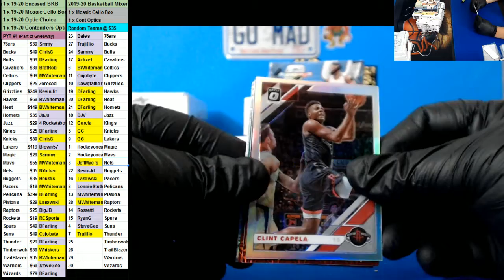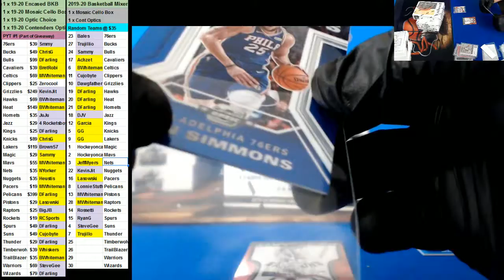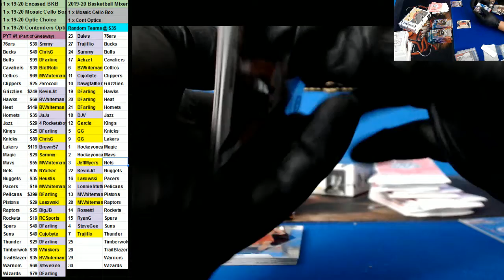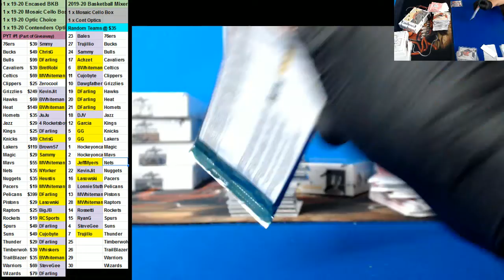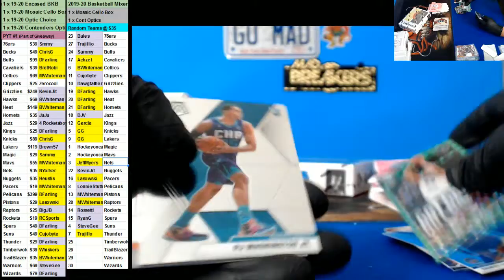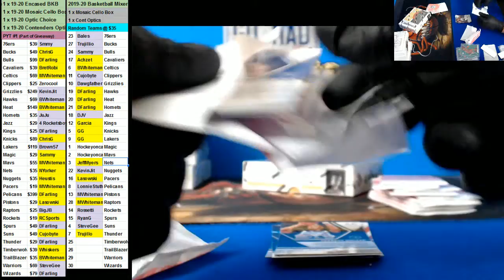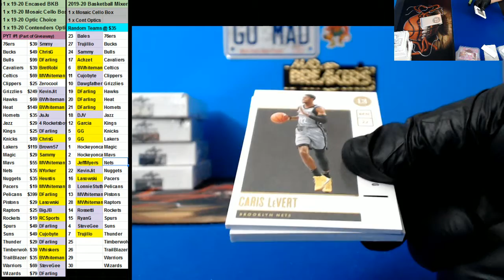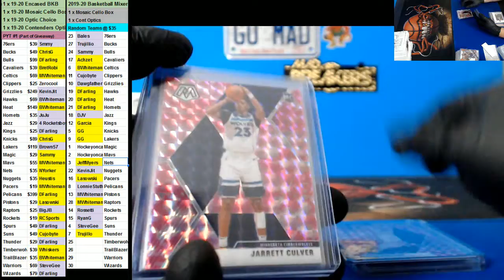10 29 2020 PYT #1 4 box 2019 20 Basketball Mixer